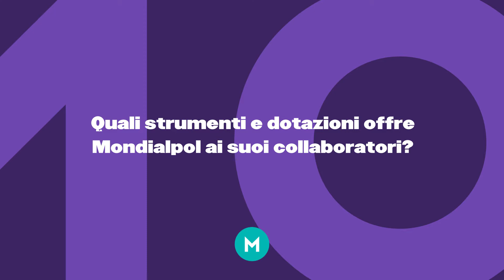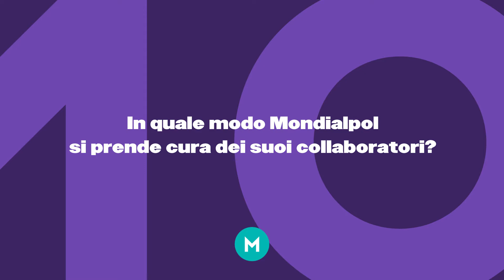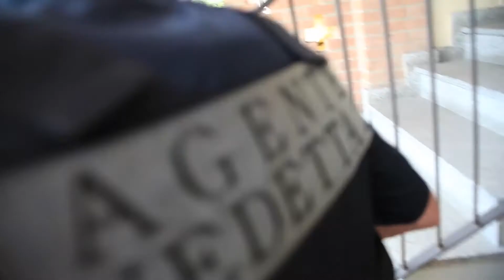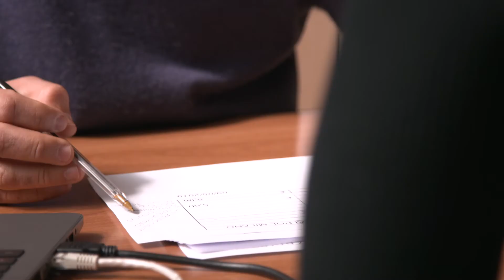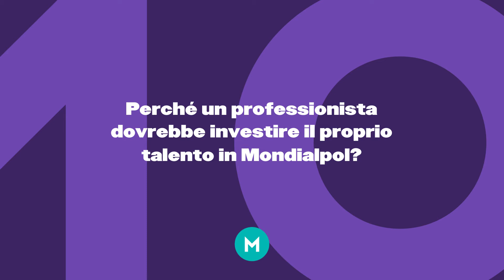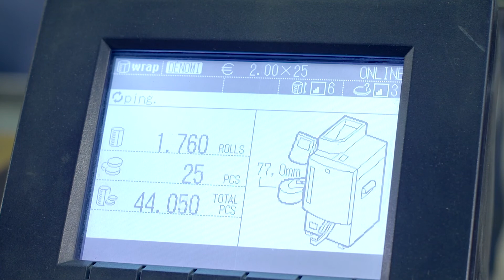Mondialpol si racconta